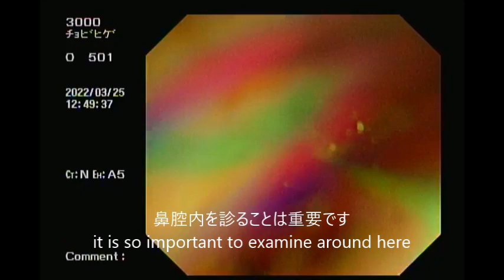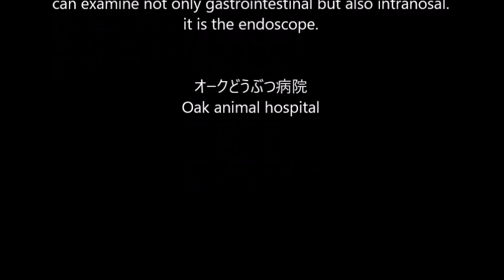猫の鼻に内視鏡 / cat nosalscope 喉から鼻に内視鏡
鼻血が出ると鼻腔内に異常です
治癒しなければ内視鏡を入れて観察します
異常があれば内視鏡越しに採材します

if a animal has a nosalbleed, it is abnormal.
observe with endoscope if it dosen't heal.
if there are abnormality, we will collect.